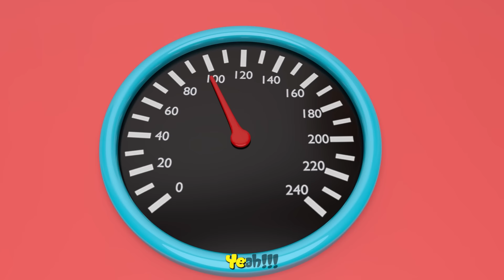5 Little Trucks | The Mud Song | Nursery Rhymes For Kids - GiggleBellies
+ many more